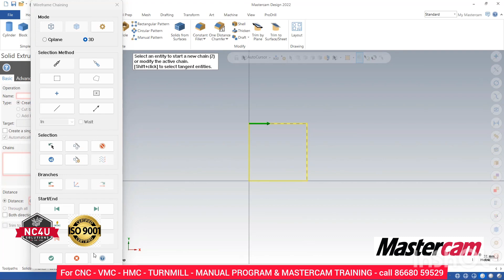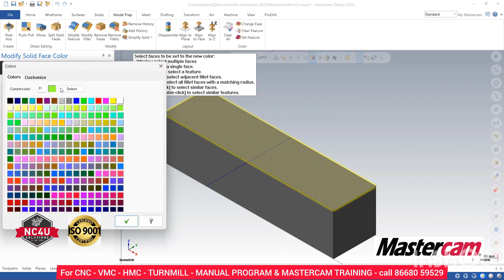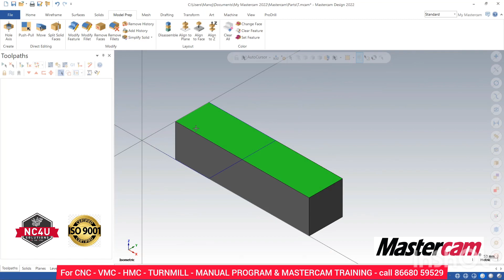How to use Push Pull and Change Solid colour Mastercam - தமிழில் -CNC Mastercam Training Coimbatore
How to create a custom tool in Mastercam ? Mastercam இல் custom tool ஐ எவ்வாறு உருவாக்குவது - NC4U

👩🏻‍🔧 Learn CNC Programming for VMC, HMC, VTL

👩🏻‍🔧 Enroll in this course. This is job guaranteed Master Course.

👩🏻‍🔧  NC4U SOLUTIONS -Mastercam Training in Coimbatore & CHENNAI

👩🏻‍🔧 Topics Covered: MASTERCAM 5AXIS
 1.Basic Fundamentals
 2. GDNT
 3.Machine Fundamentals
 4.Machine Setting
 5.Programming
 6.MACRO Concept
7-5 axis